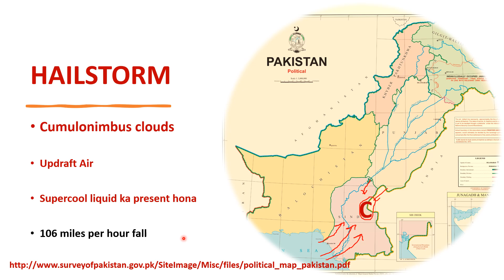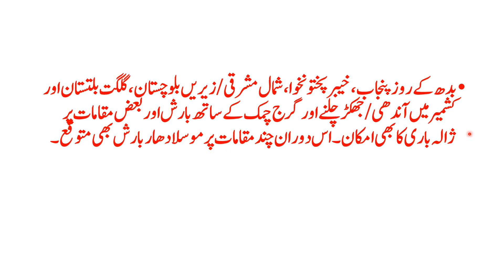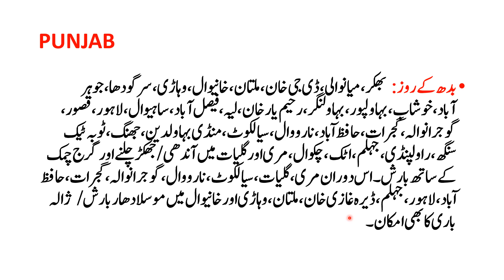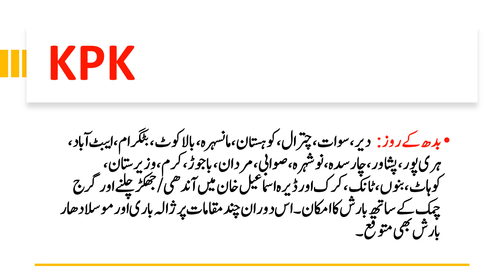What will the weather be like this evening | 31/May/2023 | Video # 95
What will the weather be like this evening